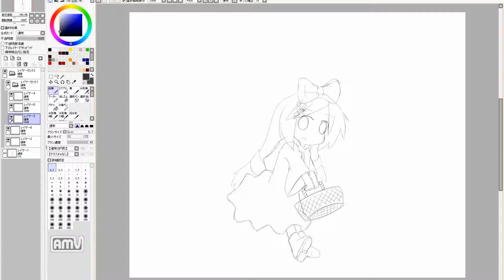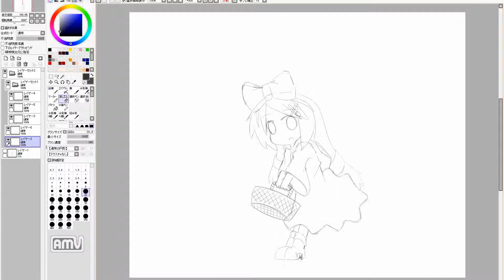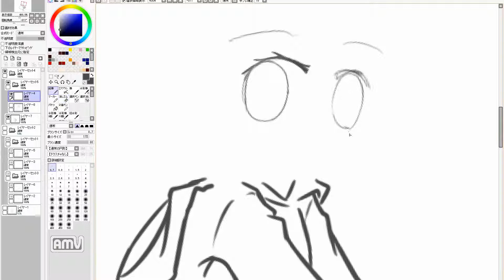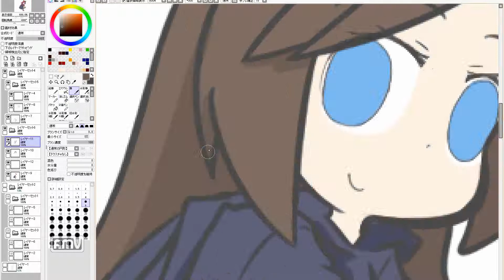manga cute girl speed drawing. 792th day (practice)